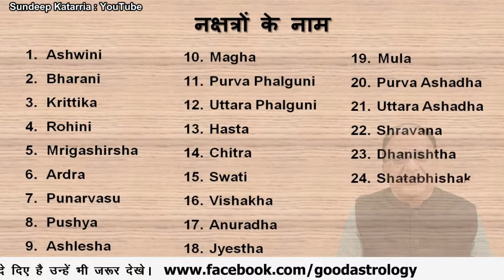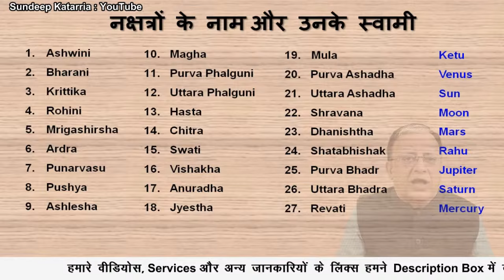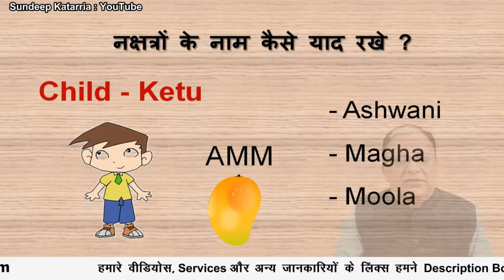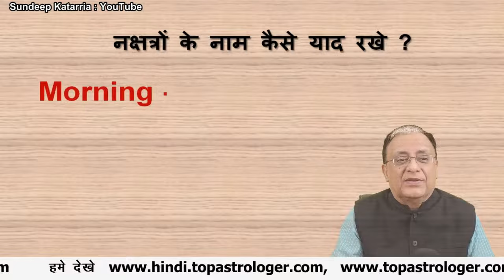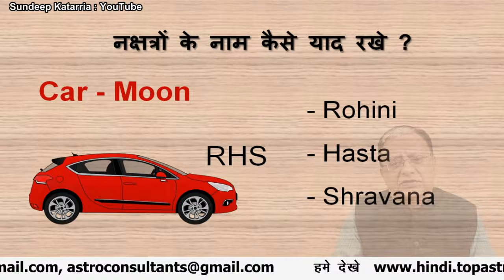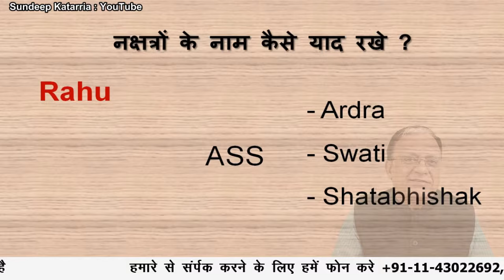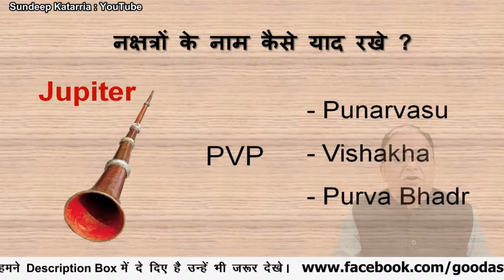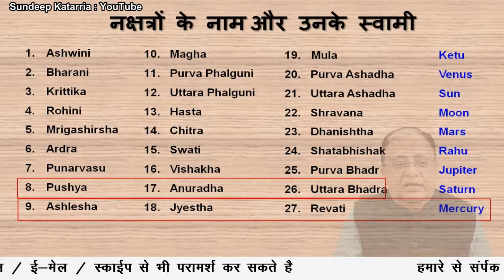How to remember Nakshatra constellations names in Astrology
नक्षत्रों का नाम कैसे याद रखे ?  How to remember the name of the Nakshatras
👉 ग्रहो के नाम सिलसिलेवार तरीके से कैसे याद रखे? How to remember the names of the planets in a sequential manner
👉 ग्रहो की महादशा का Period (दशा समय) कैसे याद रखे ?  How to remember the period of the Mahadasha of the planets

Time Stamp:
0:00  Introduction
1:11   Name of Nakshatras
2:21   Name of Nakshatra’s Lords
3:43   Technique
10:27   Our Online Video Courses

• एक अच्छे ज्योतिषी से परामर्श कैसे करे Top 10 Tips How To Consult With A Good Astrologer
• अपने जीवन को बेहतर बनाने के लिए छोड़ दें ये 3 आदतें Give up these 3 habits to improve your life
• 6 संकेत ब्रम्हांड किसी को आपके जीवन साथी के रूप में देखना चाहता है God Wants You To Be Relationship
• How To Increase Good Karma Balance And Improve Life? कैसे अच्छे कर्मो को बढ़ा कर जीवन में संतुलन लाए
• ब्रह्मांड से उत्तर कैसे प्राप्त करें? How To Get Answer From Universe? Try this Right Now !!
• क्या हमें साढ़े साती से डरना चाहिए ? साढ़े साती का पूरा सच | Myths and reality of Saturn Sade Sati

Credits
1. Background Images and videos
3. Content: The author has been reading many books, listening to various lectures, videos and attending a few workshops. Therefore, the concept is in the public domain but the language is of the writer himself. Hence any similarity of any kind is purely coincidental and unintended.